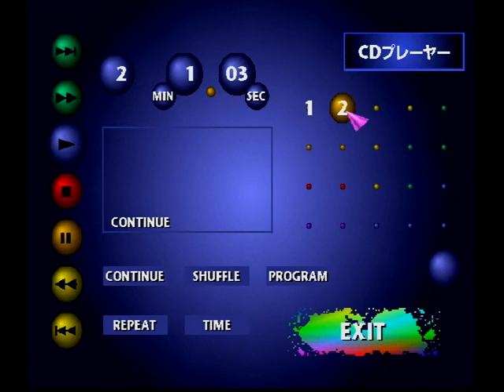【PS版】ギレンの野望 ジオンの系譜 【 地球連邦軍 】 おまけ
PS版CDロムをオーディオディスクで再生すると…?